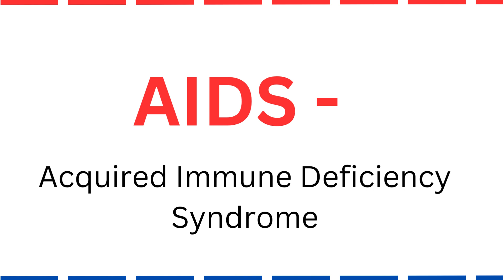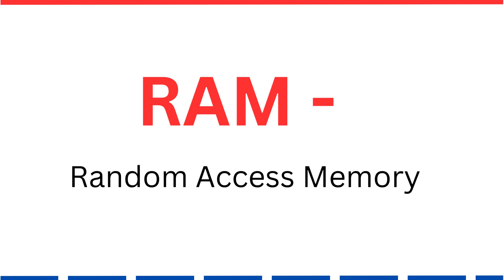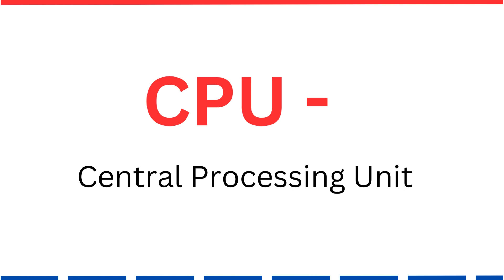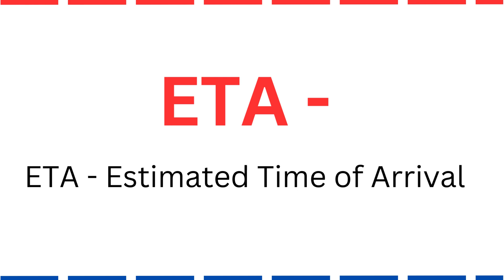Top 50 Important Full Forms Name